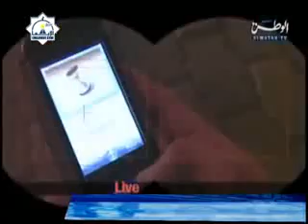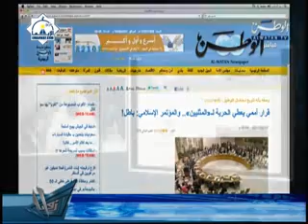واقع المعاكسات في المجتمعة